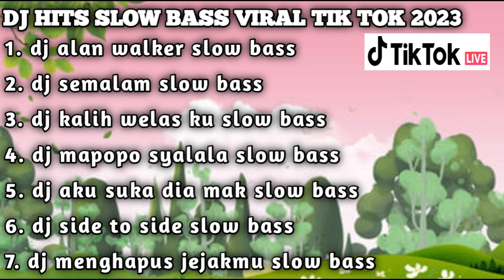DJ SLOW BASS VIRAL TIK TOK 2023//dj alan walker slow bass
dj slow bass viral tik tok 2023
dj alan walker
dj semalam
dj kalih welas ku
dj mapopo syalala
dj aku suka dia mak
dj side to side
dj menghapus jejakmu